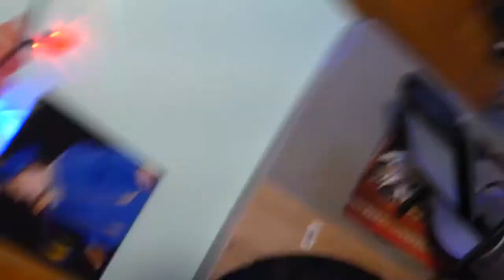Learning to B-Roll